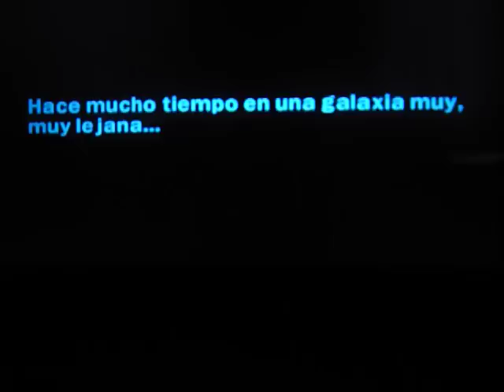LEGO Star Wars II Darth Maul PSP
Este este lo hice para los fanaticos de
LEGO Star Wars II La Trilogia Original - PSP.
Este es el Link para descargar este juego en Formato ISO